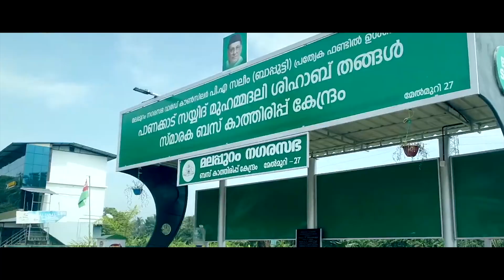Madhuram Malappuram | Malayalam New album|മധുരം മലപ്പുറം | Bappu velliparamb | Samad parappur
*വീണ്ടും പുതുമയോടെ നിങ്ങളിലേക്*

DIRECTION  :HASHIM VENGARA
LYRICS          : BAPPU VELLIPARAMB
SINGER         : FANHA FIROOS
MIXING          : IRSHAD MUDIKKODE
ORC                : DANISH PADINJATTUMRI
PRODUCERS  :AZEES MK KARAYA
                          ASHRAF VILAYIL
SPECIAL THANKS : SHAFEEQ KC MANJJERI

😍😍CAS MEDIA യിൽ വരുന്ന എല്ലാം വർക്കുകൾക്കും നിങ്ങൾ തന്ന സപ്പോർട്ടിന് നന്ദി😍🥰🥰

CAS മീഡിയയിൽ വരുന്ന വർക്കുകൾ സപ്പോർട്ട് ചെയ്യുന്ന എല്ലാ പ്രൊമോട്ടേഴ്സിനും സബ്സ്ക്രൈബേഴ്സിനും നന്ദി😍🥰😍🥰😍🥰

Copyright& CAS MEDIA